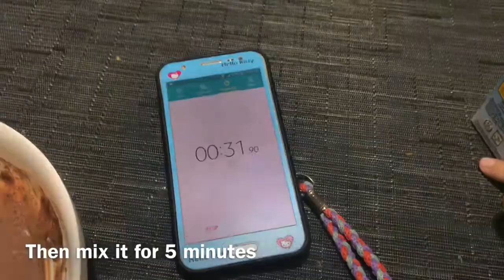Dalgona Milo and fresh milk with cookies